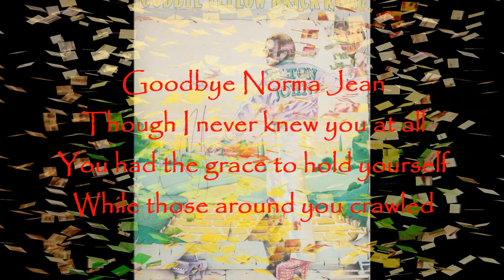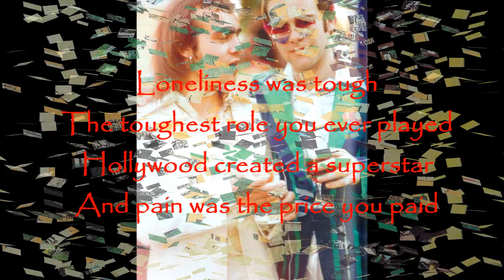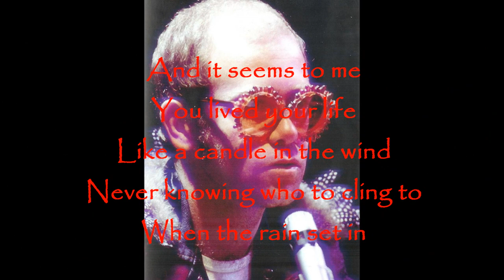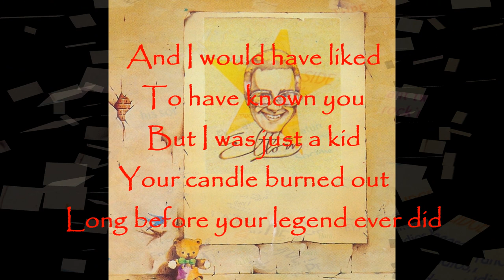Elton John - Candle in the Wind Acoustic Mix (1973)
This Greg Penny remix of the song from "Goodbye Yellow Brick Road" was first released on the 30th Anniversary Deluxe Edition in 2003, and now again on the 40th Anniversary Box Set.